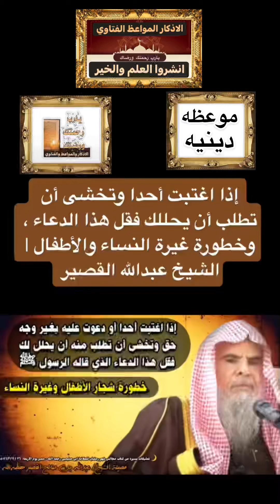موعظه دينيه ~ للشيخ عبدالله القصير اذا اغتبت احد وتخشى ان تطلب ان يحللك فقل هذا الدعاء تابعوا المقطع